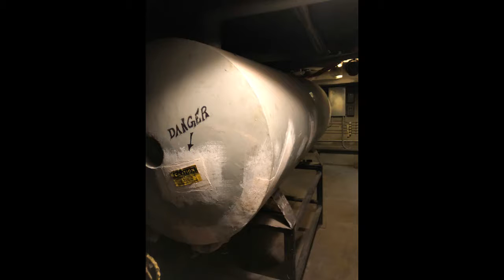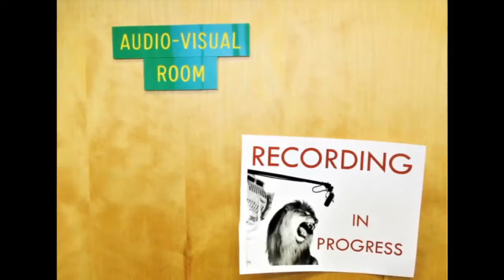Episode #11 - It's Like a Steampunk Horror Novel Down There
It's Halloween time at Borah High School, and this episode explores some spooky territory: students' 100-word horror stories, a "senior moment" rant about trick or treating and the law, the Prep Period Cold Call goes "Addams Family", and an underground trip into the tunnels under the school uncovers a scary rumor. These are Boooorah Voices!